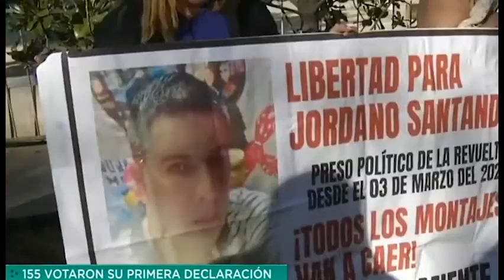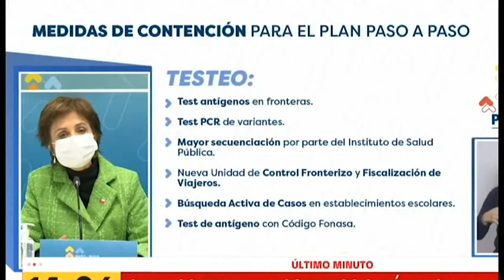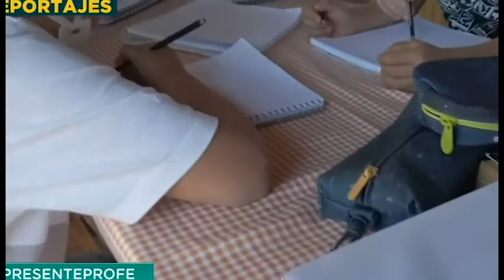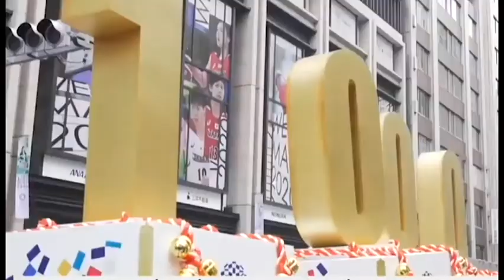Resumen de Chile y el Mundo